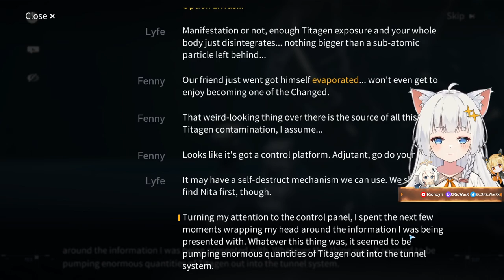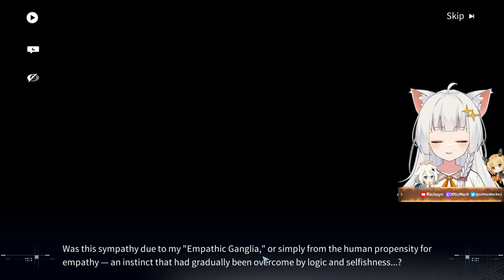The Forbidden Object | The Dwarven Necklace - Chapter 2【Snowbreak: Containment Zone】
We got reports that the Adventist got a forbidden object and had kidnapped one of our teammates, We are going to save and secure our friend and the object!.
The Descent of the Titans that turn a once-vibrant city into the devastated wasteland of Containment Zone Aleph. Chapter 2: The Dwarven Necklace.
✨{ Expand Me }✨
【Support Me】